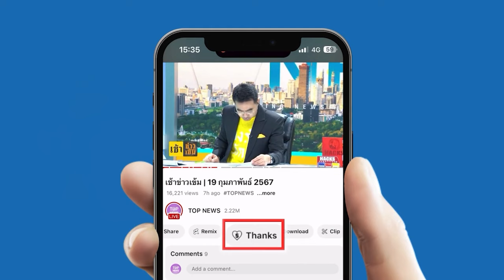พร้อมจำหน่ายสลาก L6 ดิจิทัล งวด 1 พ.ย. มี 26ล้านใบ คอหวยคึกคัก สลาก N3 เลขยอดนิยม 394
พร้อมจำหน่ายสลาก L6 ดิจิทัล งวด 1 พ.ย. มี 26 ล้านใบ คอหวยคึกคัก สลาก N3 เลขยอดนิยม 394